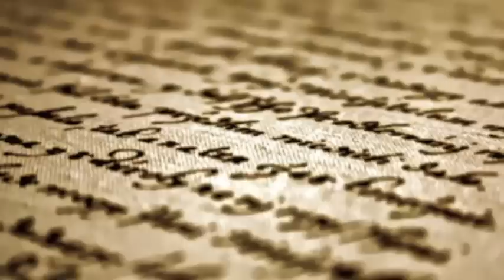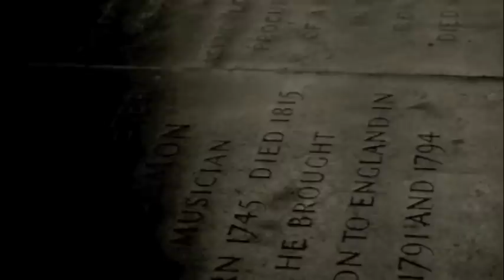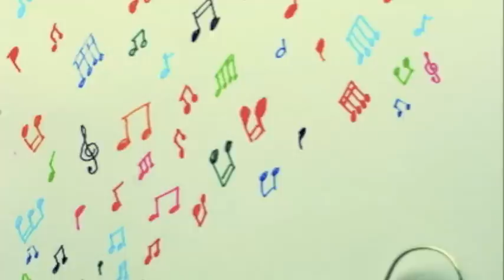Fever - Cover by Chloe Broomfield.m4v